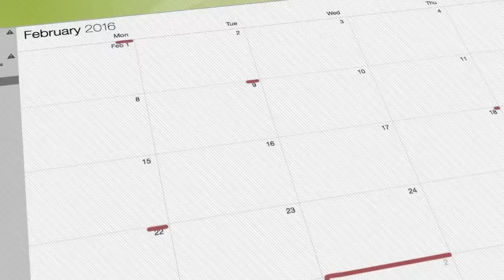Episode 1 - What Grace is by Pastor Segun Obadje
Sphere of Grace is a daily video broadcast of Pastor Segun Obadje.